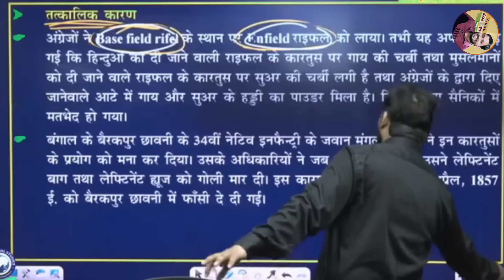क्या बंदूक की गोली में सुअर और गाय की चर्बी होती है? जानिए सच्चाई